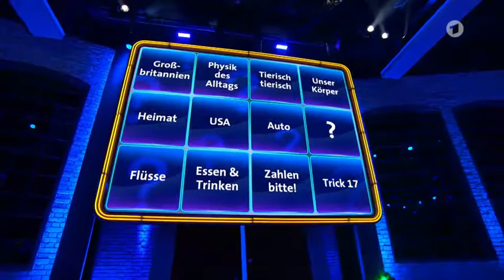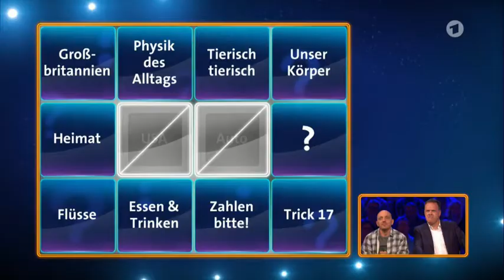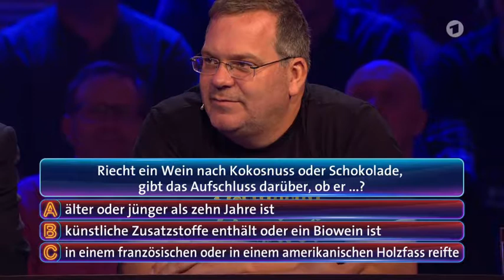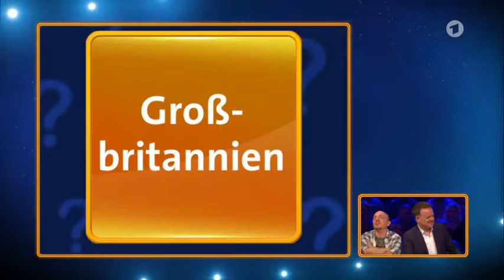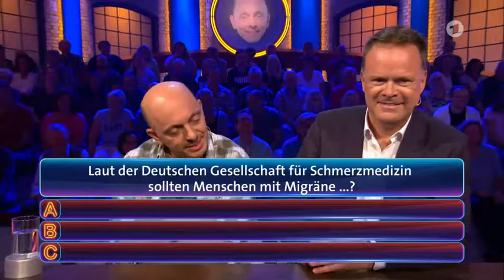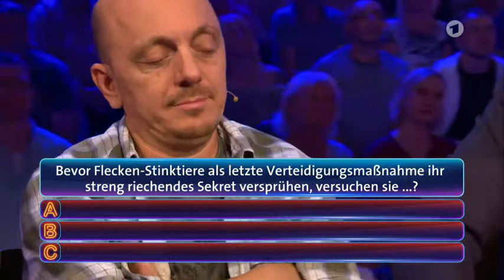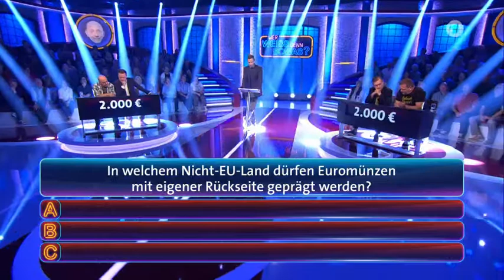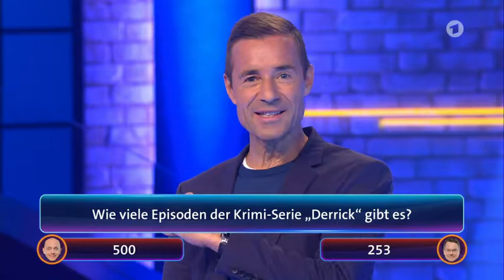Wer weiß denn sowas? | Die Sendung vom 2.10.2018